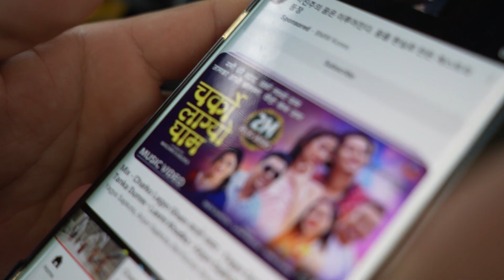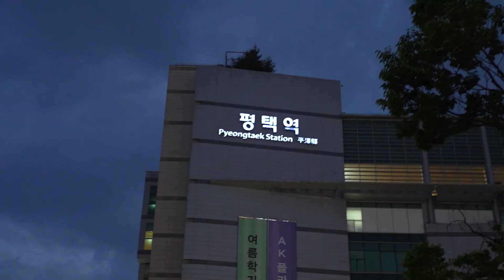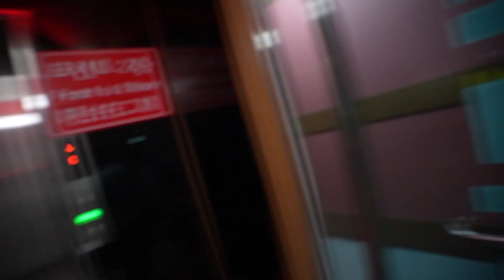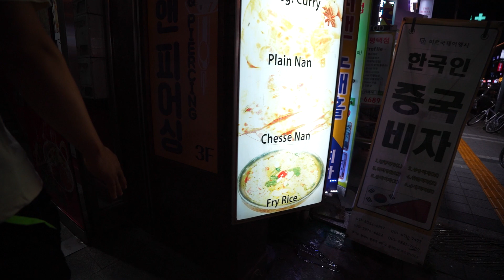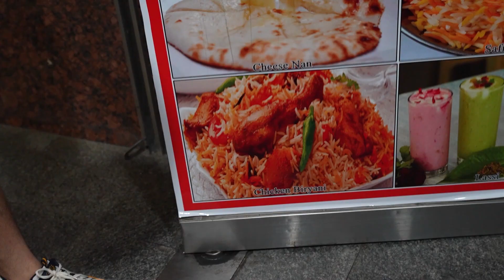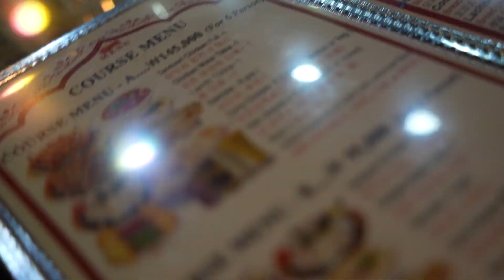धेरै पछिको भेटजम/रमाइलो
Hi everyone this is RaiVaee and i am making videos for Memorier Self Saticfaction

                                   ThankYou🙏

My Gears
Camera - SONY a7iv,  HERO8 BLACK,  SAMSUNG
                  Note10
Lenses  - Tamron 17-50mm f4 / 20mm f2.8 / sony 85mm f1.8
Gimbal  - Q2 smartphone Gimbal